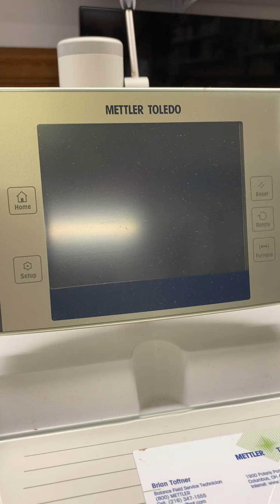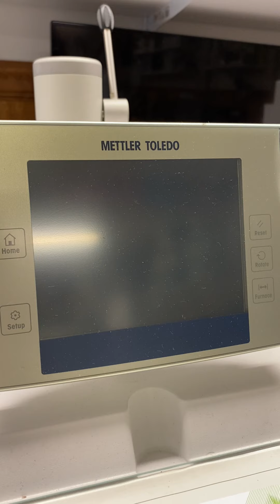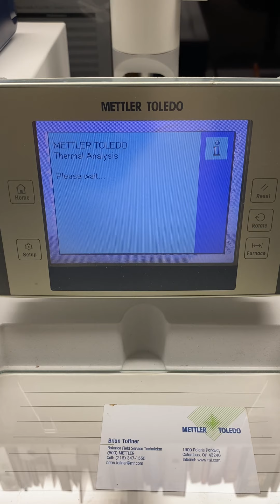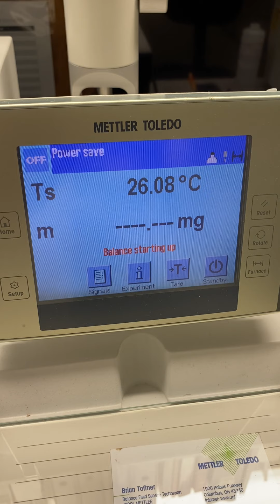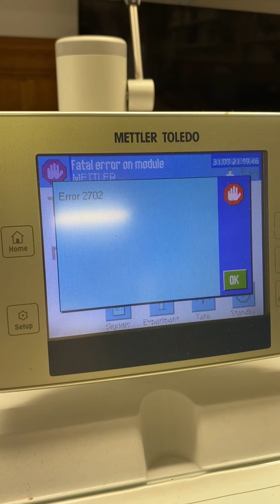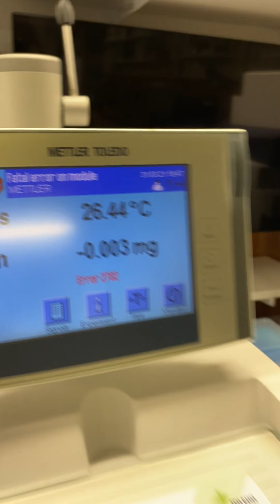Flickering of screen in TGA/DSC 1